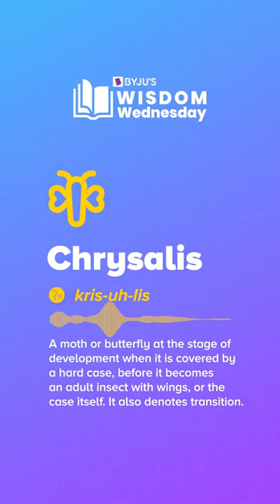Chrysalis | BYJU’S Wisdom Wednesday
As she took the stage, she broke out of her chrysalis of shyness and dazzled us with her dance.